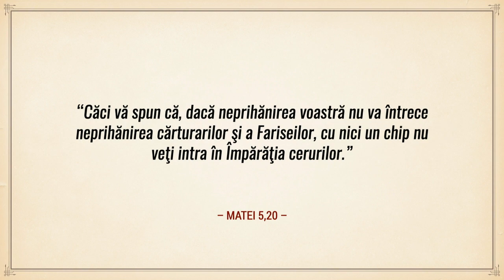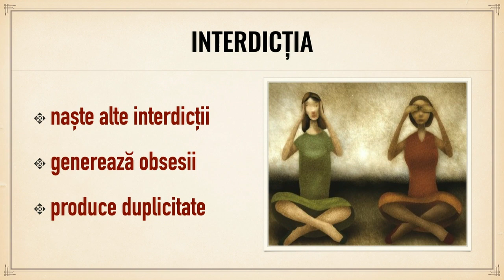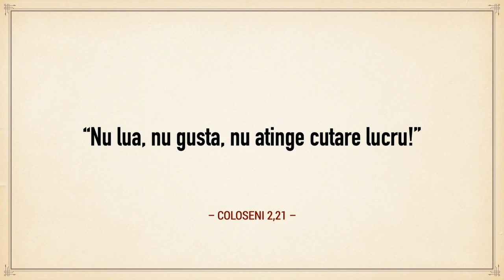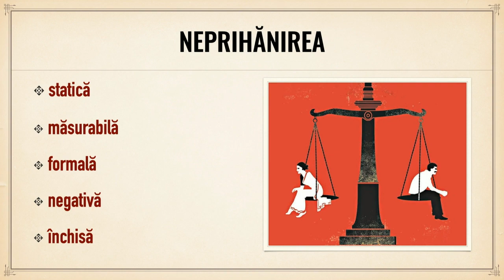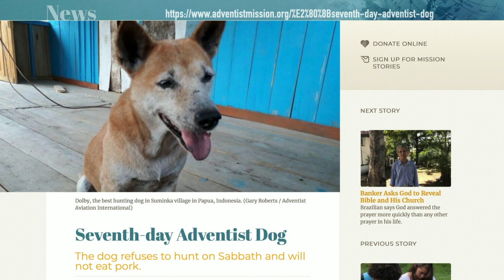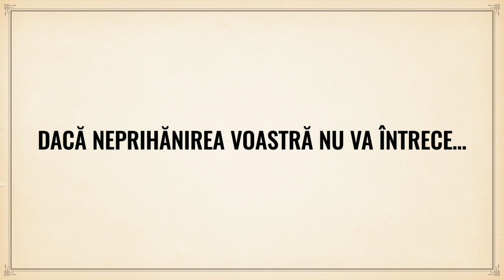Nebunia Crucii: 14. Caietul de sarcini - Sorin Petrof